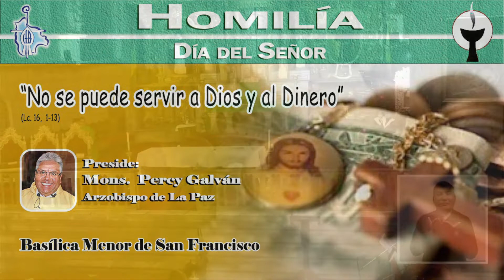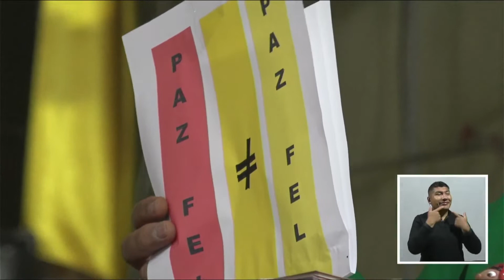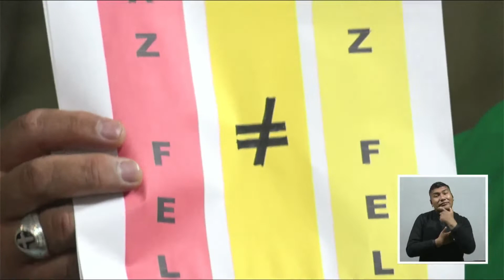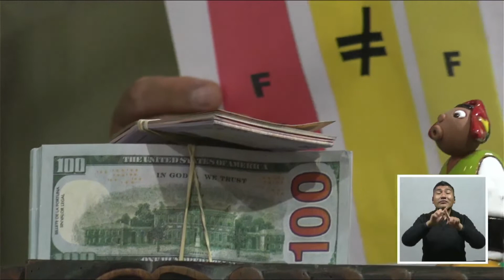Homilía de Mons. Percy Galván 18 de septiembre del 2022